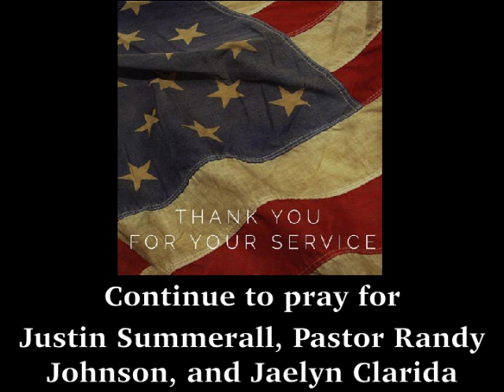Ann May 19th